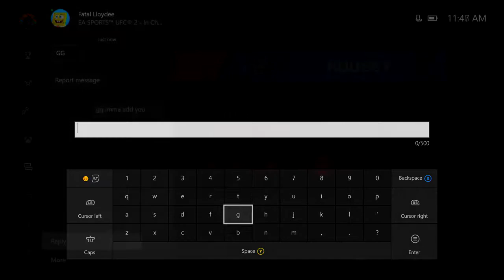EA Sports UFC 2 Ranked Championships | Great Fight | Grappling Game Too Strong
EA Sports UFC 2 Ranked Championships | Great Fight | Grappling Clinic

EA Sports UFC 2, EA Sports UFC 2 Ultimate Team, EA Sports UFC 2 Ultimate Team Tips, EA Sports UFC 2 Ranked Championships, EA Sports UFC 2 Top 100, EA Sports UFC 2 Divisions, EA Sports UFC 2 Career Mode, EA Sports UFC 2 Knockout Highlights, EA Sports UFC 2 Knockout Mode, EA Sports UFC 2 CM Punk, EA Sports UFC 2 Joe Rogan, EA Sports UFC 2 Mike Tyson, EA Sports UFC 2 Ronda Rousey, EA Sports UFC 2 Conor McGregor, EA Sports UFC 2 Best Fighter, EA Sports UFC 2 Clinch, EA Sports UFC 2 Ground, EA Sports UFC 2 Cheat, MaxxBoogie, MaxxBoogieWS, Maxx Boogie WS, Maxzilla.